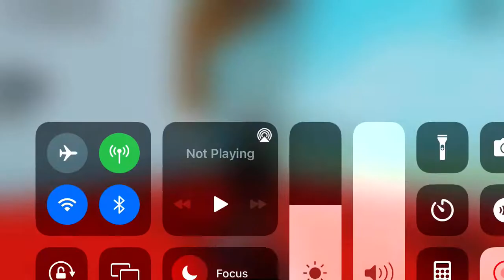Me Playing Roblox #10